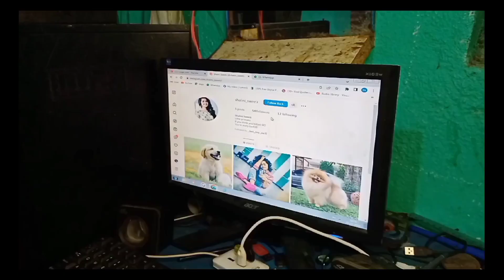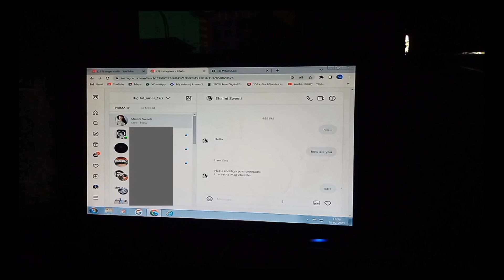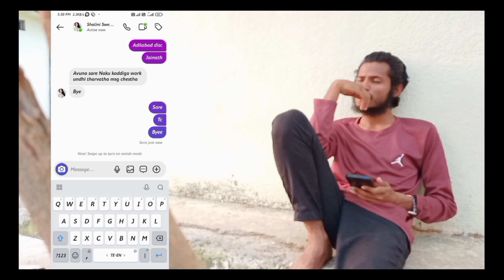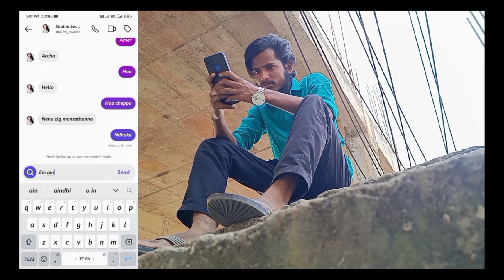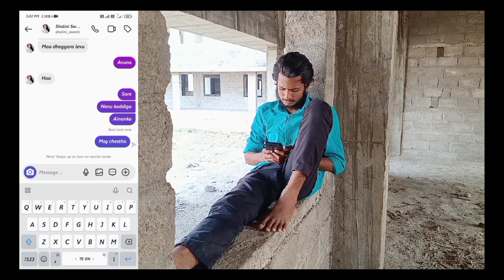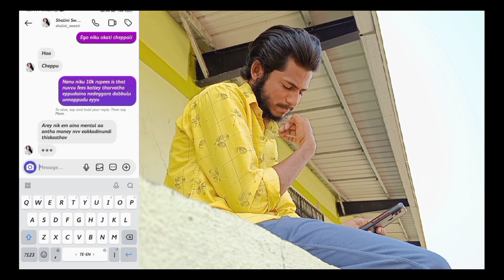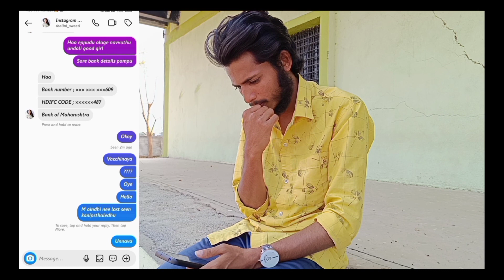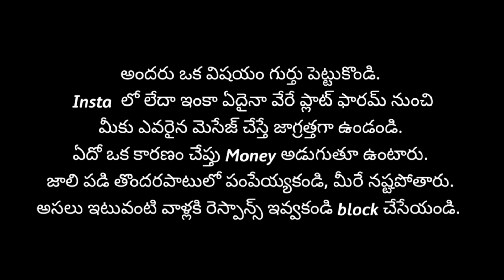Insta Stranger Full short film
Insta Stranger full short film out now, do watch and support.

Written - Directed by :- Amer

Cast :- Amol
            Tharun
            Amer

Editing by :- Tharun

❤️LIKE____

🔖 SHARE____

📈 Subscribe____